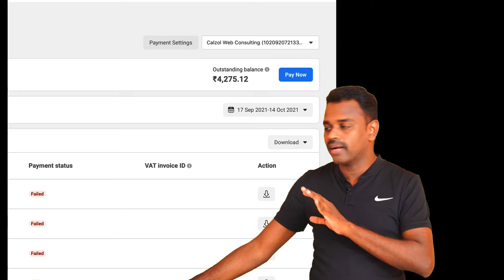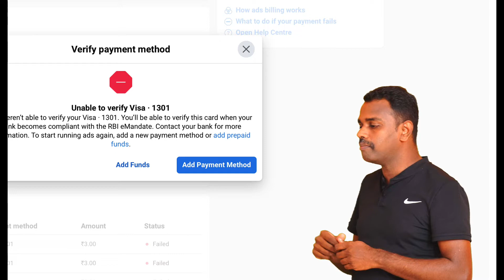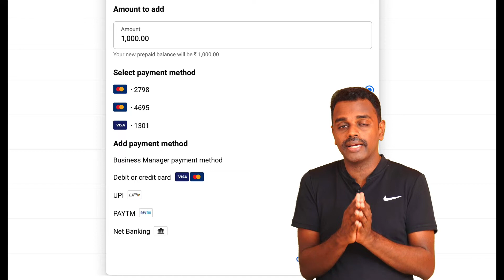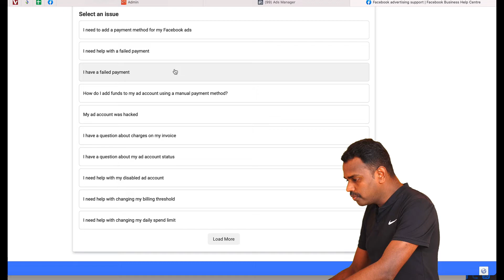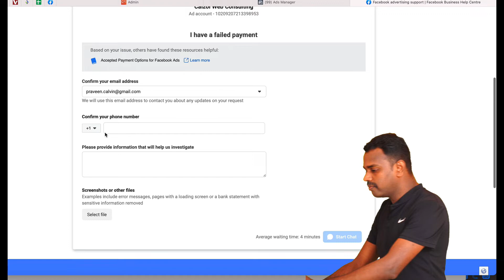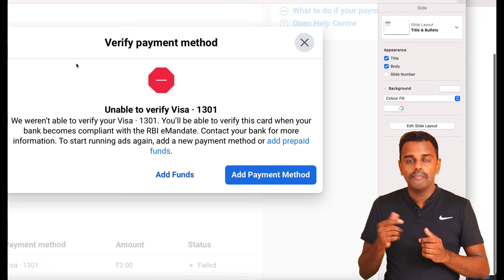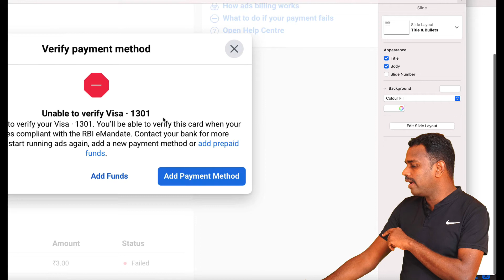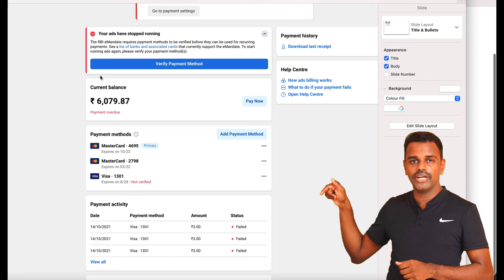How to Convert Facebook Post-Paid account to Pre-Paid - SOLUTION - How to get Net Banking, UPI etc